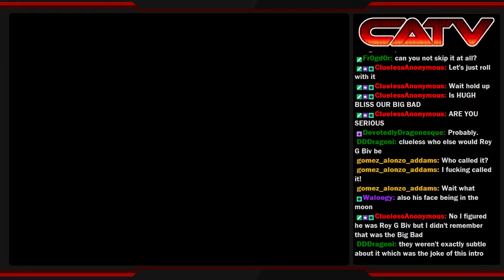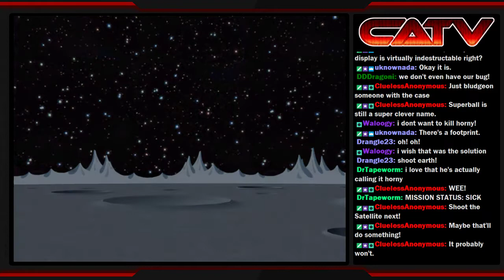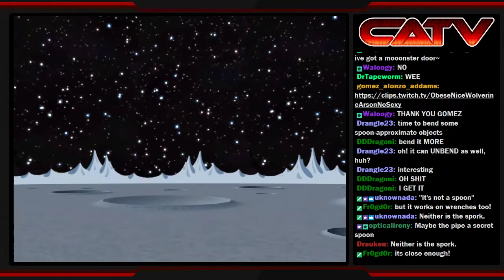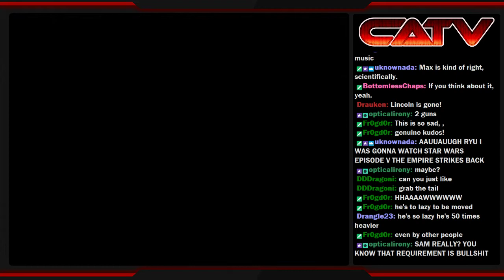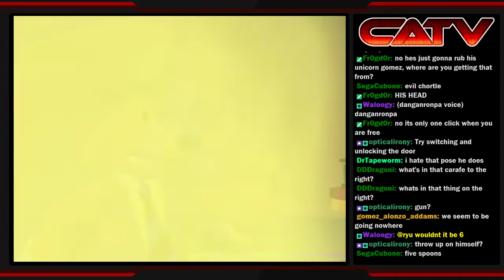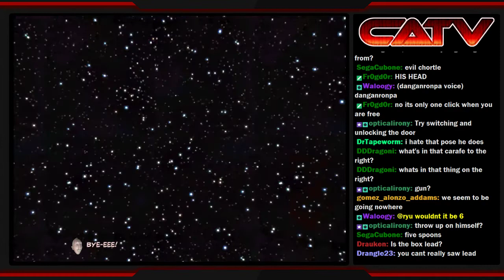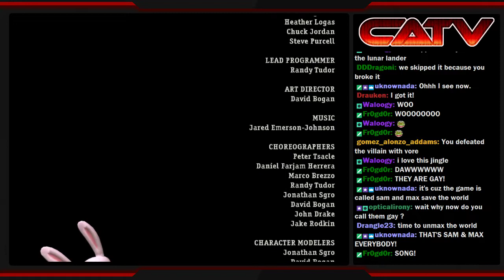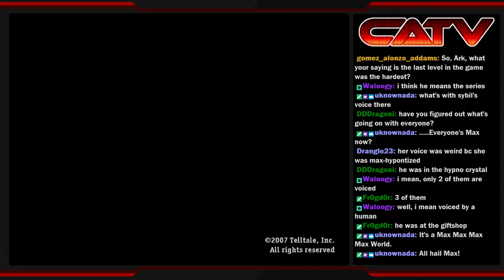[Sam and Max S1E6] Alexa this is so sad...play "The Bright Side Blues" by Wander